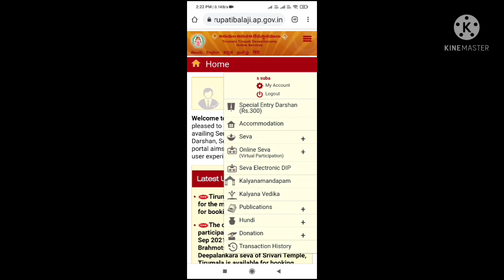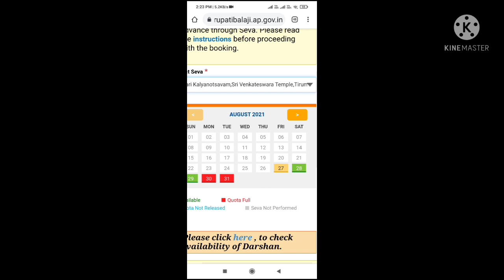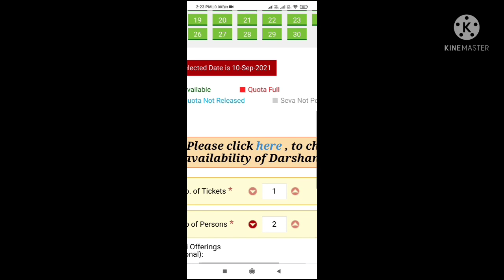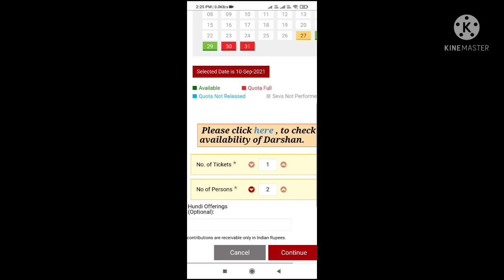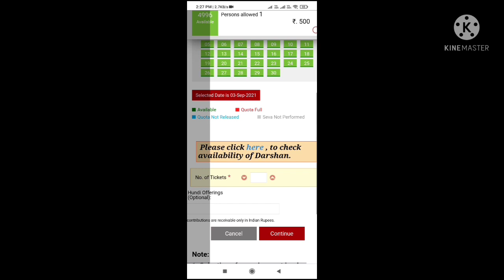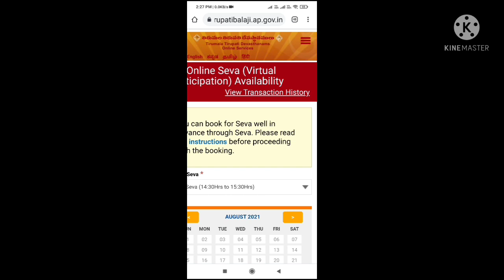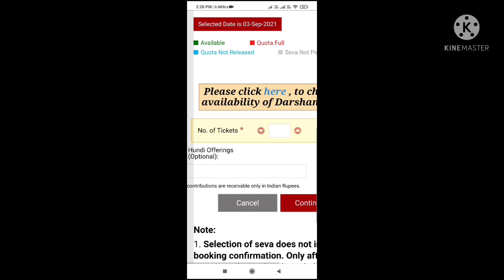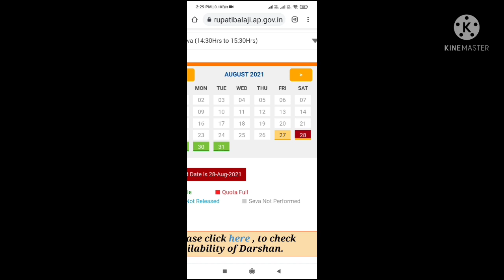TTD september month seva ticket ( 500 ₹ ticket ) is open for booking.All seva 2 persons allowed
in this video i shared how tonbooknseva tickets online which is available for september month booking # tirumalatirupathiupdate
kalyanotsavam 1 booking 2 persons allowed
othet seva i mentioned as only one booking is allowed.but we can book for total 2 persons